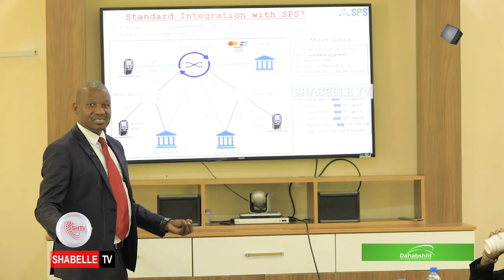Bangiga dhexe iyo Bangiyada gaarka loo leeyahay oo shir ku yeeshay Muqdisho